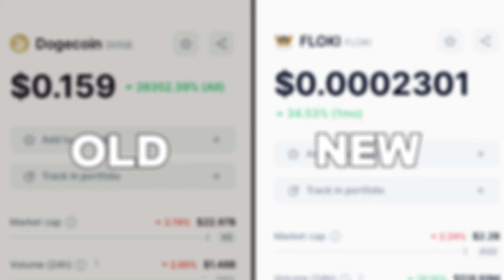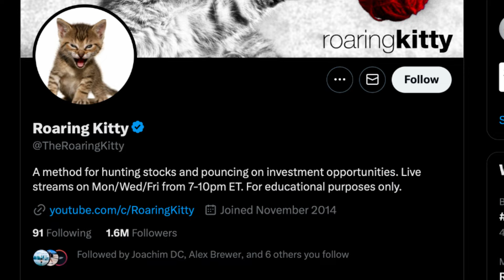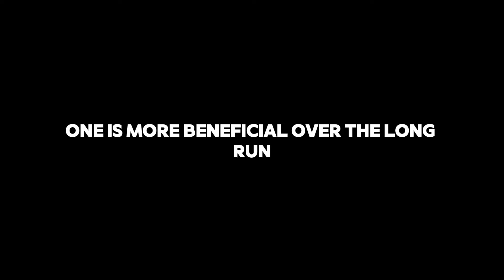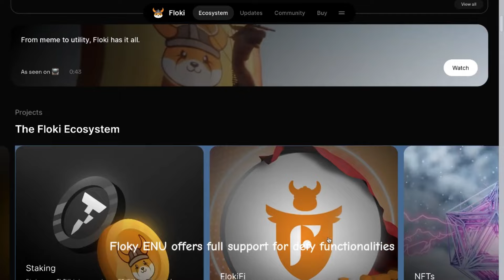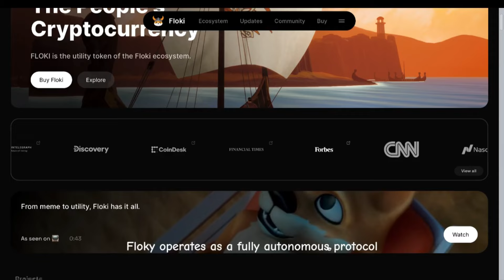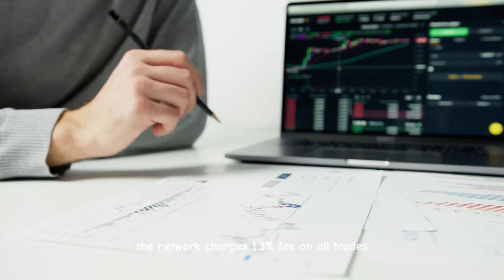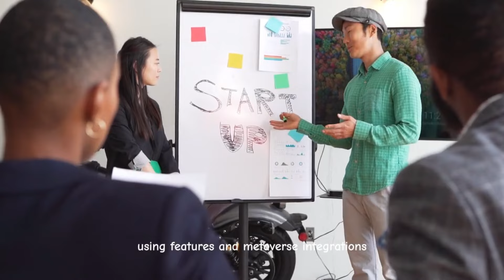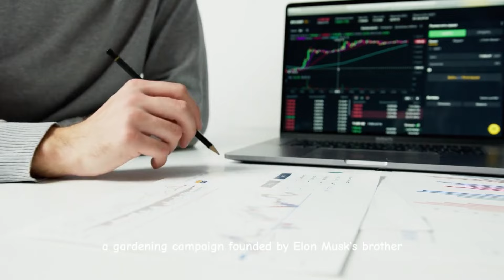Gamestop vs FLOKI INU COIN; Which Meme Coin To Buy For 100X ROI